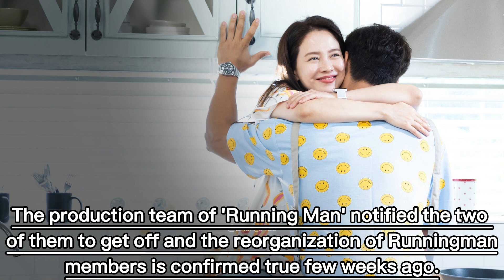Rewind: When Kim Jong-kook and Song Ji-hyo were notified of their leave from RM.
SBS representative entertainment program 'Running Man' had notified members Song Ji-hyo and Kim Jong-guk of their departure.

here are the links of the sources of the information